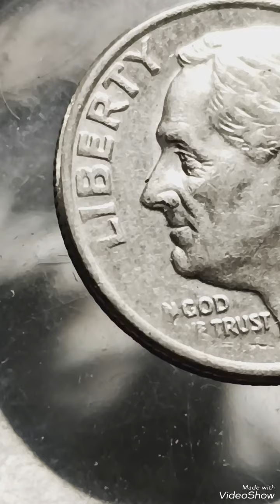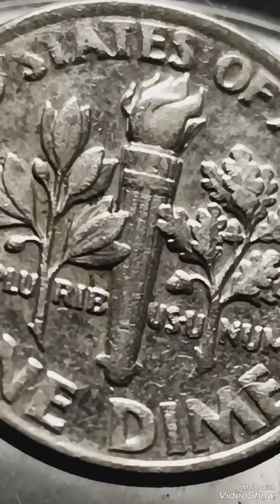1997P Roosevelt dime Error worth Big money